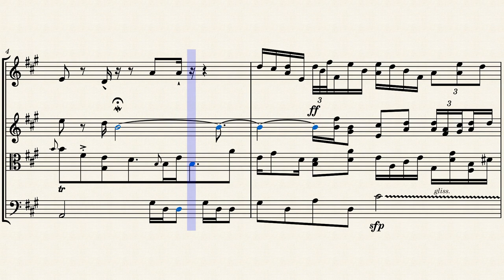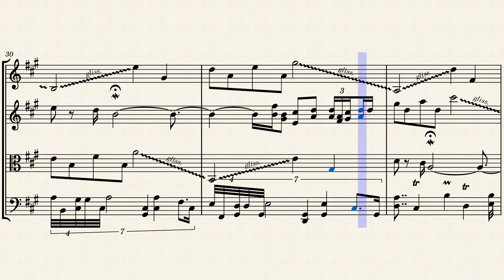Embellished_and_Ornamented_Improv_3 by William Victor Newbold *Photosensitivity Warning*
dynamics and ornaments